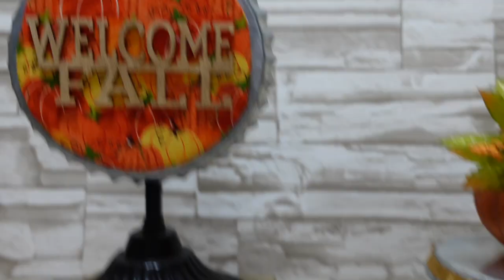Inexpensive Rustic Fall Decor DIYs That Are UNIQUE And COLORFUL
I'm back! Today I am sharing with you some inexpensive rustic fall decor DIYs that are unique and colorful! We will make a decor riser, pumpkin candle holder and bottle cap layered sign. Whether you are a new crafter or more experienced creator, these will be great to add to your list of fall decor ideas.

Thanks!